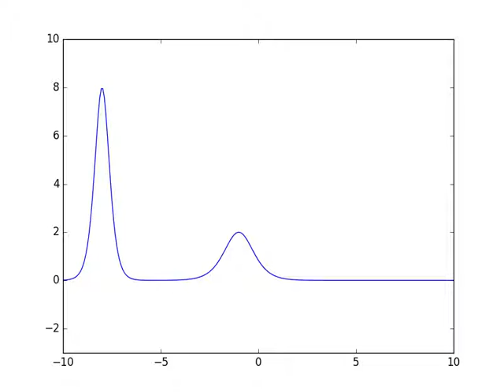KdV Wave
Simulation of two soliton waves colliding governed by the KdV equation.